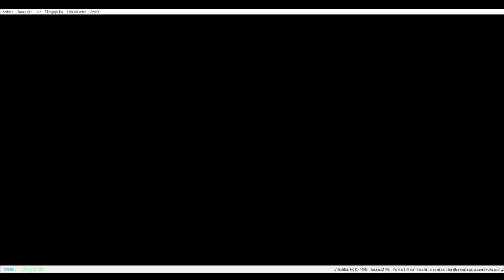Pokemon Randomlocke RO || Guarida Magma! 🔥 caloret faller || Parte 35